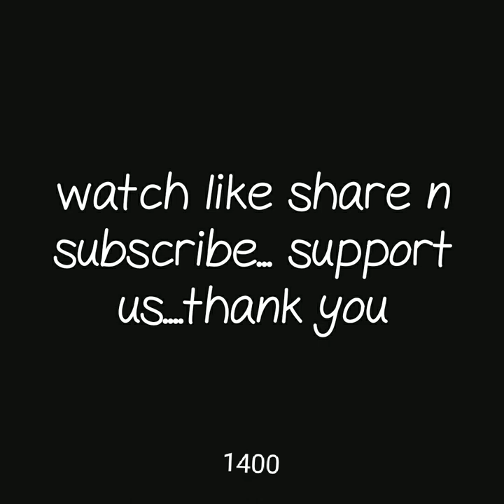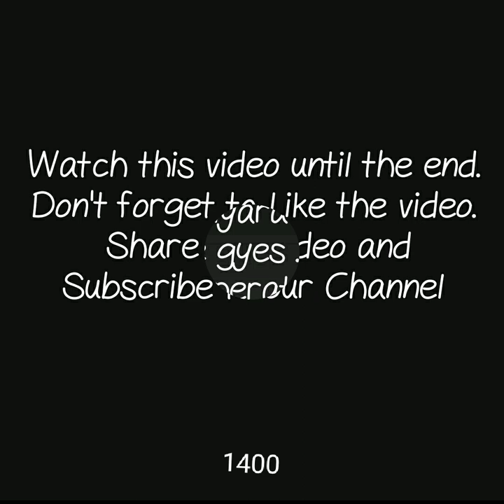BEAUTIFUL LAYERED NECKLACE WITH KUNDAN PENDANT LATEST KUNDAN JEWELRY INDIAN JEWELRY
KUNDAN JEWELRY,
BEDEAD KUNDAN JEWELRY,
kundan jewelry amazon,
bridal kundan jewellery online,
artificial kundan jewellery at lowest price,
bridal kundan jewellery online shopping,
artificial kundan jewellery designs with price,
original kundan jewellery,
kundan earrings images,
long kundan earrings,

1 . watsup for order: 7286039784
 2. no negotiations please
 4.Sorry, cash on delivery service is not available
 5.payment can send through RTGS,,google pay or paytm,account transfer.
 6.Dispatch will be with in 2 3 day after payment
 7.After dispatching we will send you courier number through watsup
 8.Depends on distance item will receive.normally 7 to 10 working days
 9.Take video at the time of parcel open
10.if you find any damages you can returned to same address
11.we supply all over  india,and overseases also.